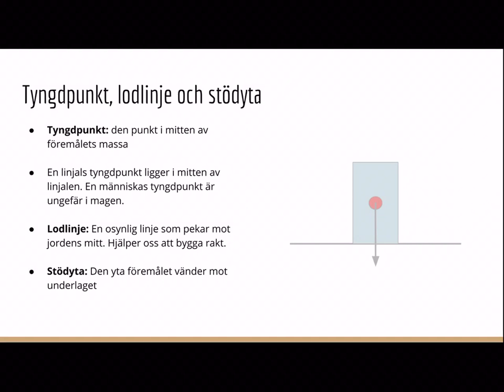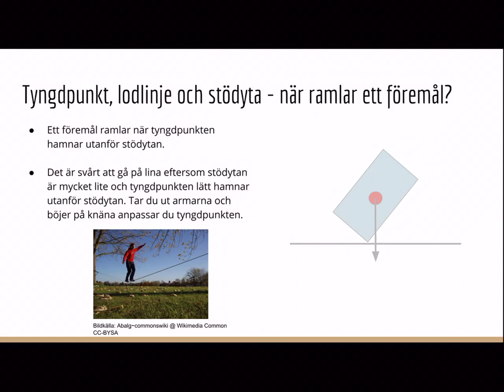Film 27: Tyngdpunkt, lodlinje och stödyta